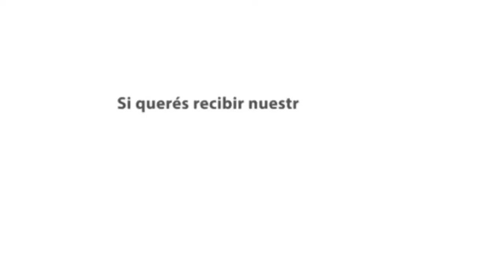Juan Bautista Steckler: "El niño que la rompe con la pelota"